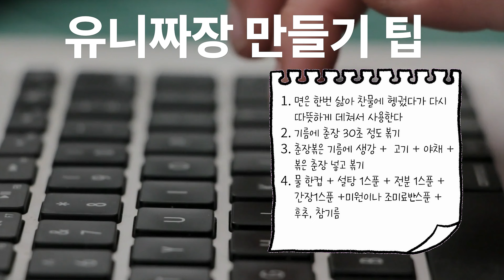자장면 만들기 쉽습니다❤️ 춘장으로 간단하게 유니짜장 만드는법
📍중국집에서는 면을 삶아놓고 주문 들어오면 다시
따뜻한 물에 데쳐서 사용해요
찬물에 전분기를 빼서 충분히 헹궈주시고
면 삶았던 물에 데쳐서 드시면 됩니다.
 📍중국집 배달 시킬 시간에 후다닥 만들어보세요.
춘장도 저렴해서 가성비도 무척 좋아요.

배달 자장면보다 더 빠르고 더 맛있게 ~ !!
유니짜장은 야채와 고기를 잘게썰어 춘장에 볶아만든 짜장입니다